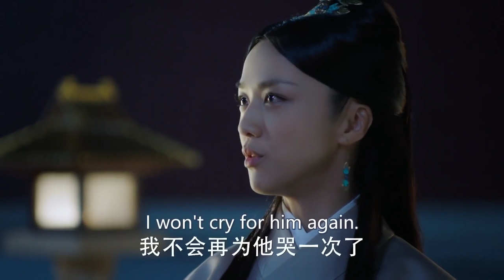Engsub《傳奇皇妃》EP32 為報家仇，孤身一人潛入皇宮，歷經五帝六朝，最終成為世人敬仰的傳奇皇妃.....(汤唯 朱亚文 邓家佳 乔振宇 )